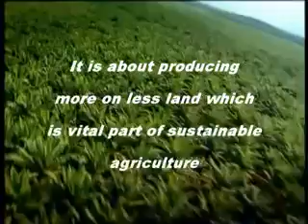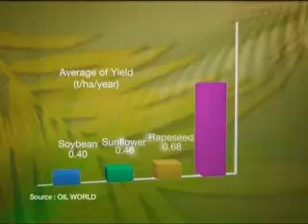Facts about sustaianable Malaysian palm oil